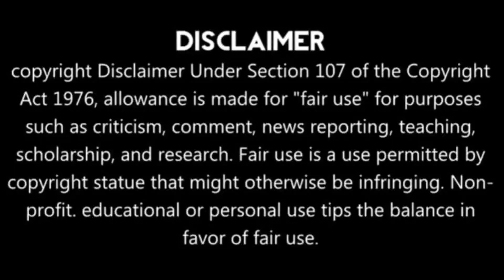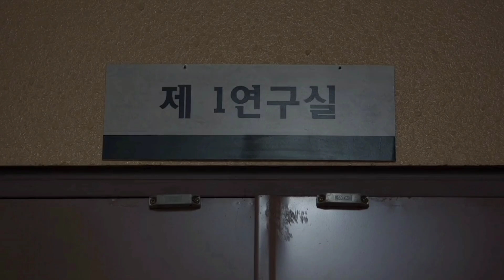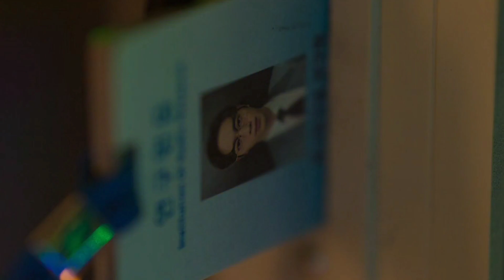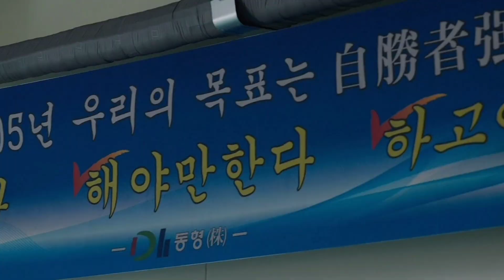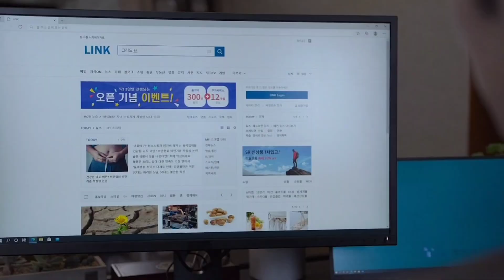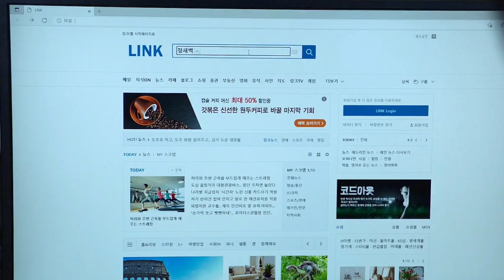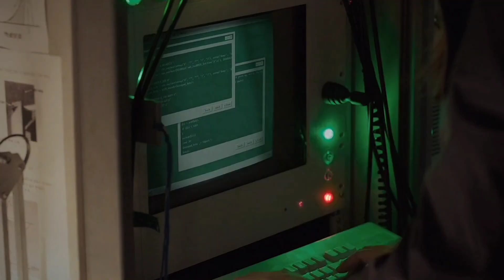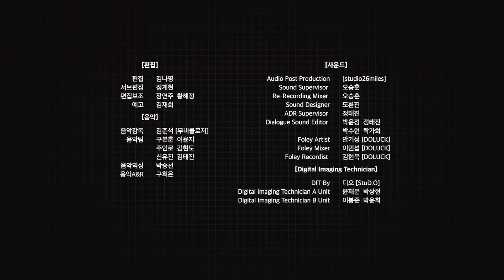GRID (2022) | Episode 7 | മലയാളം explanation | കൊറിയൻ crime & mystery thriller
SERIES NAME : Grid (2022)